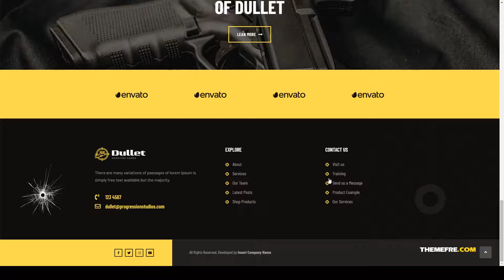Dullet - Shooting Range and Gun Club Theme ammunition training Mayuka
Framework Underscores

 Columns 4+

 Layout Responsive

 Tags airsoft, ammunition, club, elementor, firearm, firearms, gun, hunting, paintball, pistol, rifle, Shooting Range, store, training, weapon